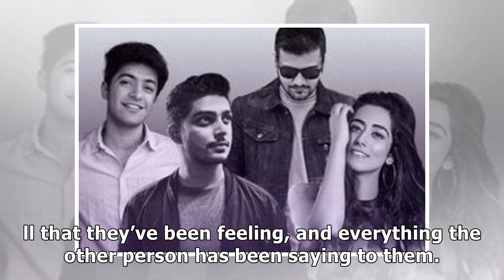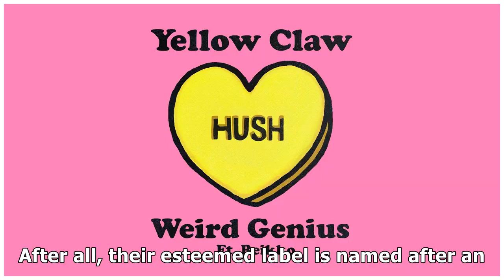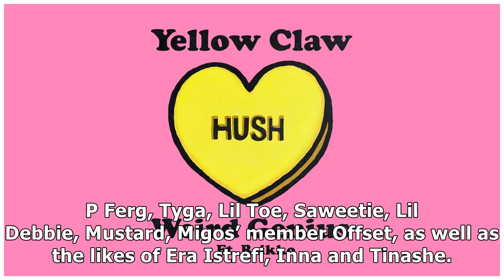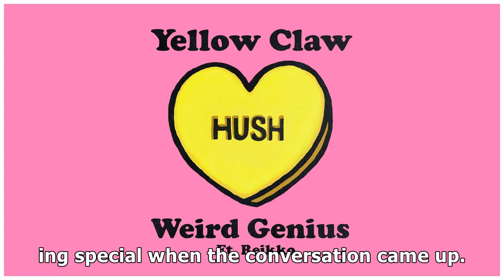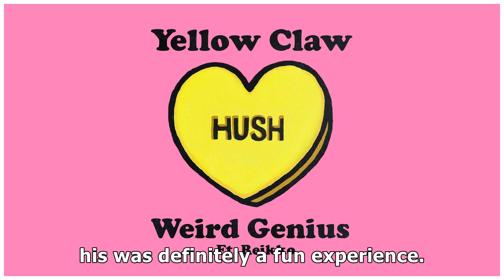Acclaimed EDM duo Yellow Claw team up with Indonesia’s Weird Genius for 'Hush' ft. Reikko, via ...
Acclaimed EDM duo Yellow Claw team up with Indonesia’s Weird Genius for 'Hush' ft. Reikko, via Pluus Records